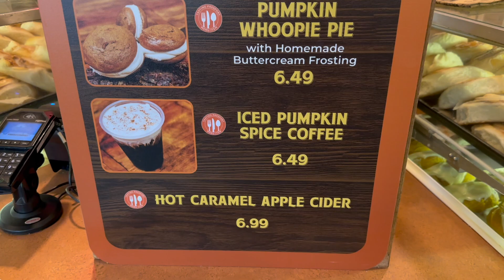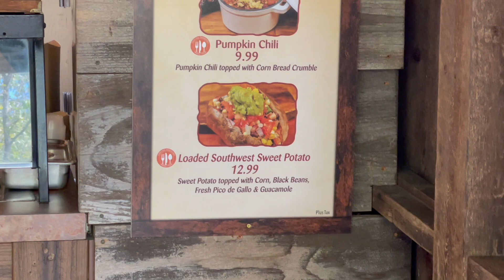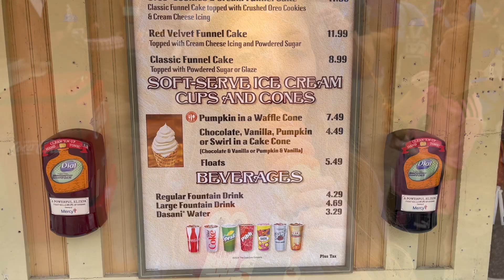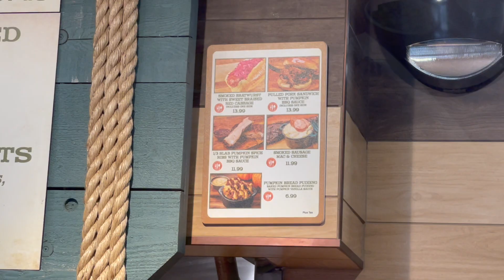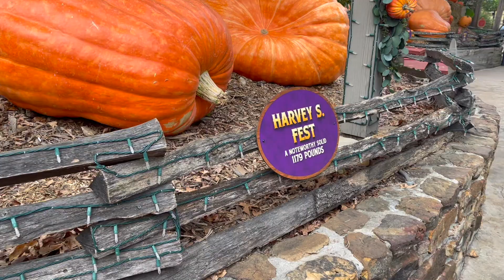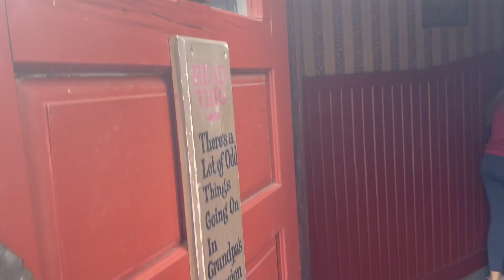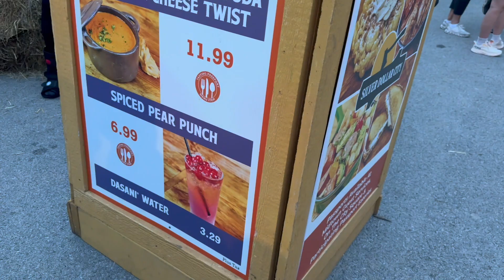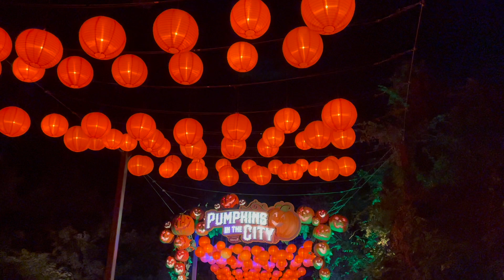Silver Dollar City Harvest Festival 2024: Everything You Need to Know!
Welcome to the Silver Dollar City Harvest Festival 2024!  In this video, we explore the festival highlights, from crafts and decorations to delicious fall treats and nighttime activities.

What's your favorite thing to do at the park?